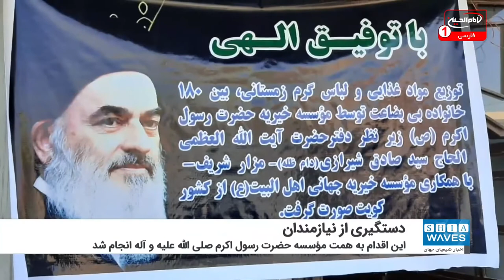توزیع مواد غذایی و لباس زمستانی میان خانواده های نیازمند افغانستان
به مناسبت ولادت حضرت فاطمه زهرا سلام الله علیها، صدها بسته مواد غذایی و لباس گرم زمستانی در میان خانواده های نیازمند، در کشور افغانستان توزیع شد.
این اقدام بشردوستانه و خدا پسندانه به همت مؤسسه خیریه حضرت رسول اکرم صلی الله علیه و آله، از مراکز مرتبط با دفتر مرجعیت شیعه، حضرت آیت الله العظمی حاج سید "صادق حسینی شیرازی" دام ظله در شهر مزارشریف افغانستان انجام شد.
این فعالیت با همکاری مؤسسه خیریه جهانی اهل البیت علیهم السلام از کشور کویت صورت گرفته است.
توزیع این بسته های مواد غذایی و لباس گرم در چارچوب عمل به رهنمودها و توصیه های مرجعیت شیعه مبنی بر کمک به نیازمندان و فقراء صورت گرفته است.